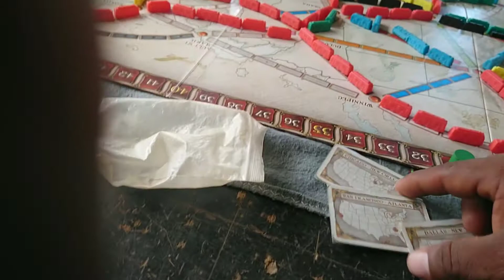Ticket to ride, jugando en el trabajo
Un juego fácil de aprender, como ticket to ride que tiene lo necesario para que la mayoría de la gente, incluso quienes no sean jugadores o no jueguen casi nunca, tengan este juego muy en cuenta, aquí en el video un poco de lo mucho que nos llegó a entretener durante la hora de la comida, y también esperamos que pase pronto lo de la Pandemia que está afectando a todos y puedamos volver a formar una mesa de juego